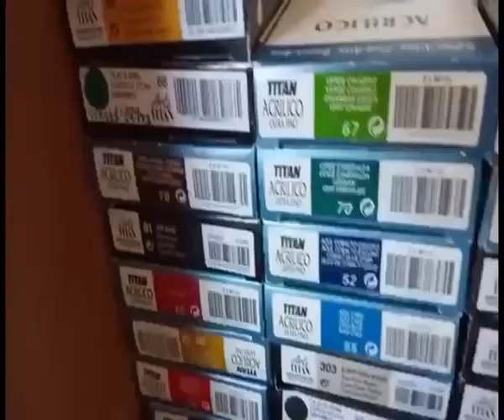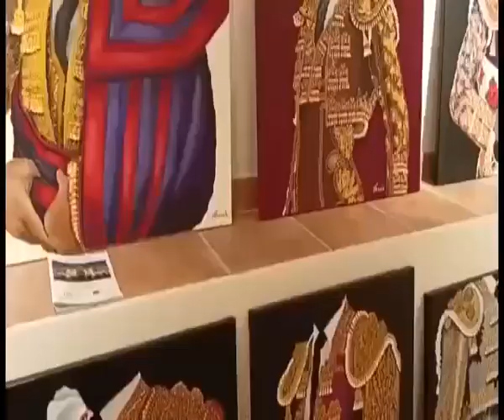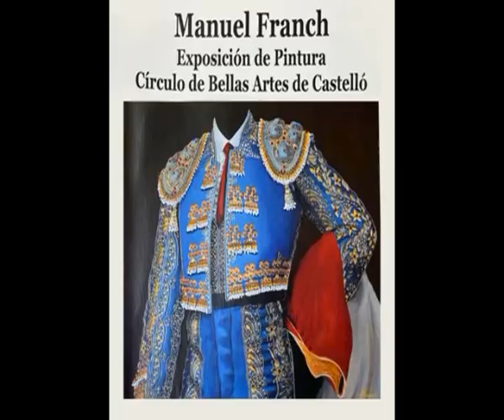Manuel Franch Mini Docu